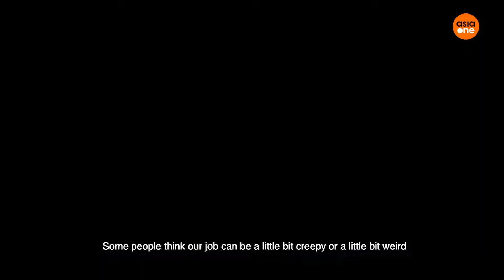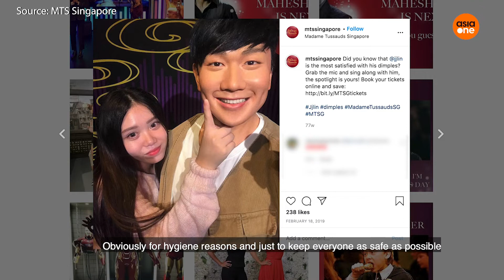Why I Do What I Do: She brushes ‘Jay Chou’s’ hair and fixes his make up daily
Why I do what I do is a bi-weekly series where we showcase uncommon professions and what it takes to go down that career path.

Meeting our favourite film stars isn’t something we all get to do each day. This is different for Ayu and the team of wax maintenance artists she’s with at Madame Tussauds Singapore. Find out how they get up close and personal to make sure these legends look their best every day.